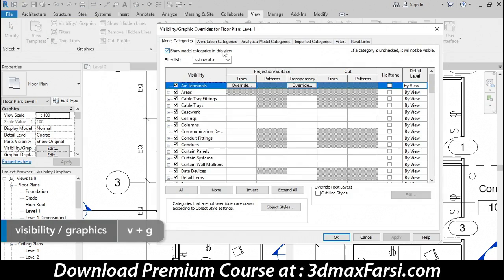Revit Architecture visibility and graphic overrides